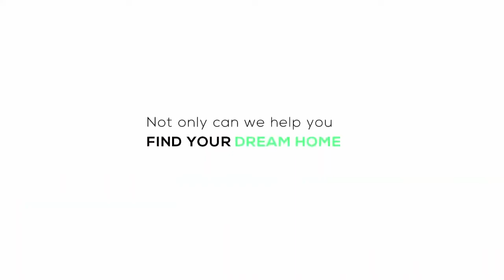REPEAT EPISODE 335: WHY YOU SHOULD CONSIDER INVESTING IN STUDENT ACCOMMODATION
EPISODE 335: WHY YOU SHOULD CONSIDER INVESTING IN STUDENT ACCOMMODATION

Students have two residential options, on campus accommodation or nearby by residency. With the increase of students being accepted into universities, the need for accommodation is ever growing.

In tonight’s show, @Zamantungwa Khumalo is joined by two guests to discuss why investors should consider leveraging this growth to boost their portfolios.

Do you believe it’s a good idea to invest in student accommodation?

A: Yes
B: No